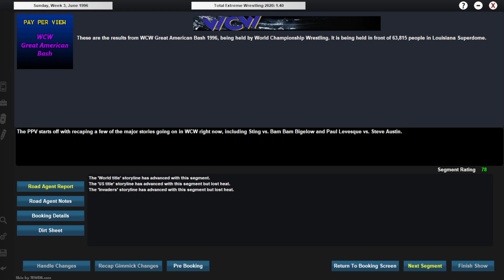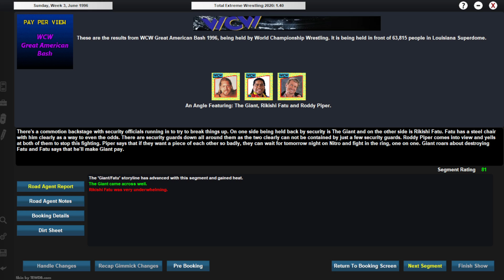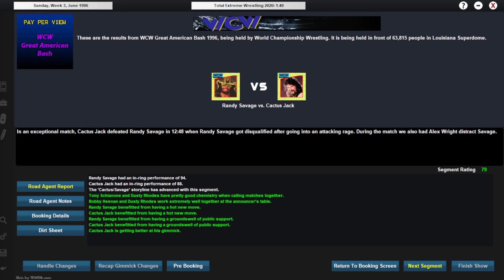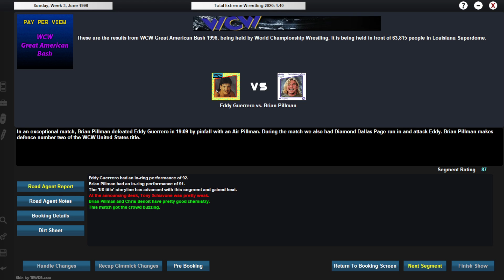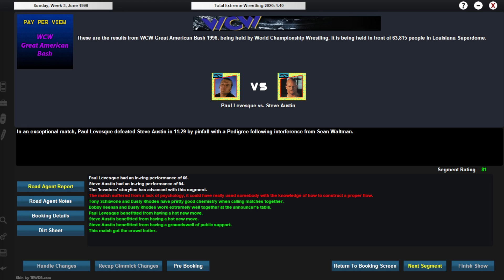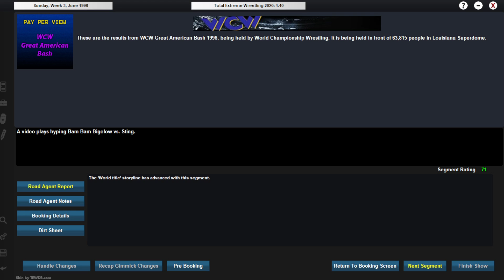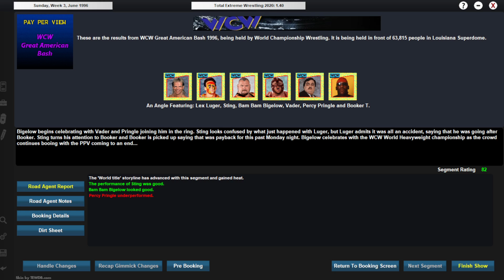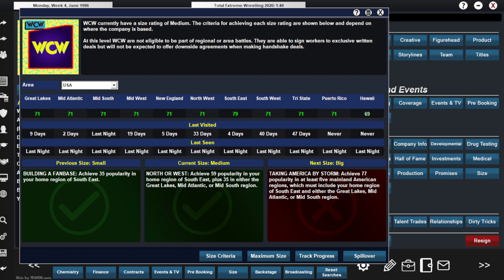Great American Bash 1996! (MNW What If? (TEW 2020) Episode 49)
Looking to buy TEW 2020 or another Grey Dog Software game? Looking to support your favorite content-making Daredevil at the same time? You can do it all at this